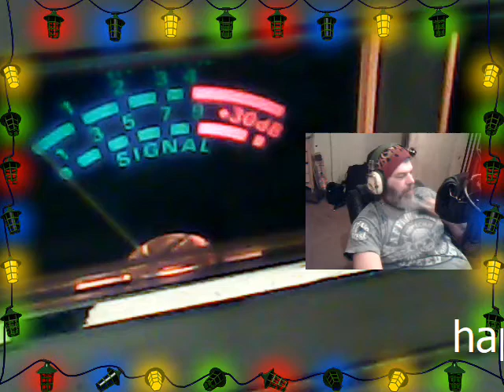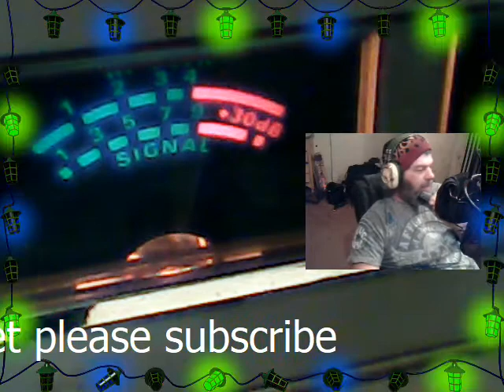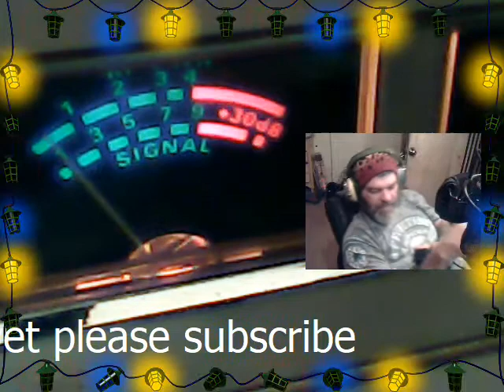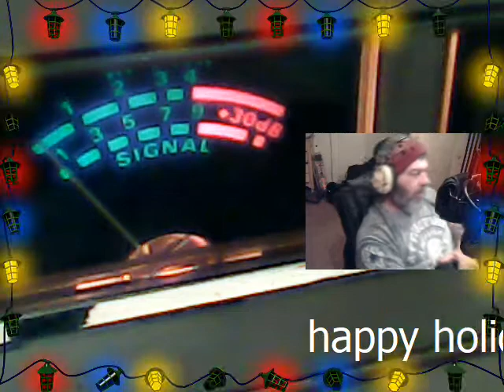Audioman288 & 914 & 373